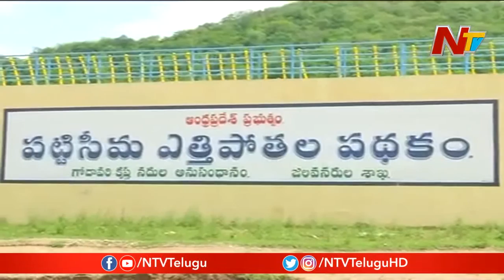CM Jagan And CM KCR To Meet On 24th September Over Krishna Water And Bifurcation Issues || NTV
CM Jagan And CM KCR To Meet On 24th September Over Krishna Water And Bifurcation Issues